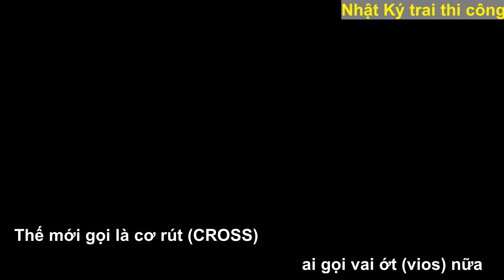Chết cười với thánh Cai XâyDựng đi kiểm tra xe mới mua cho đồng nghiệp/ Xe Toyota Corolla Cross 2020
Dòng xe mới về trên thị trường năm 2020
các thánh cai xây dựng công trình đi kiểm tra xe mới mua cho nhau